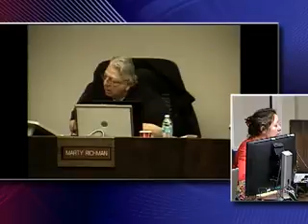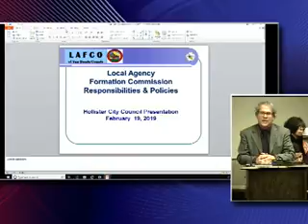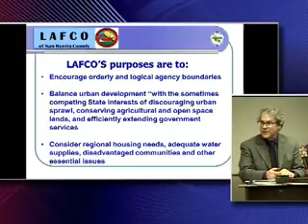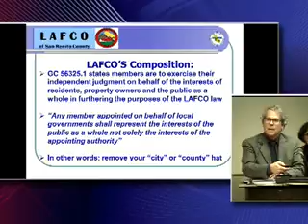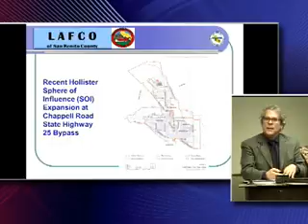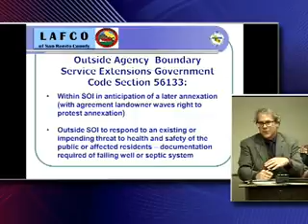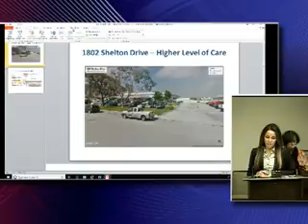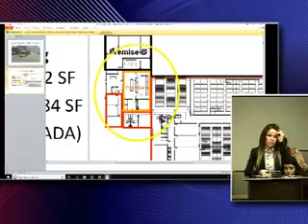Gov Hol PC 20190219